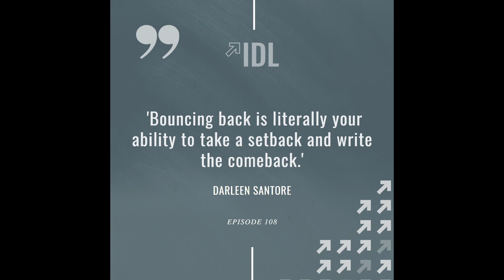The Art of Bouncing Back with Darleen Santore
How do you face adversity in your life and in your work? Have you ever had to bounce back from a tough situation? Why should you utilize gratitude as a tool, not just a feeling?

Today, we have a very special guest, Coach Dar - Darleen Santore. Darleen is the author of the book Bouncing Back, and together we get into the heart of resilience. Darleen shares her own experiences, and highlights how all of us in life are going to face adversity, and find the opportunity to bounce from that.